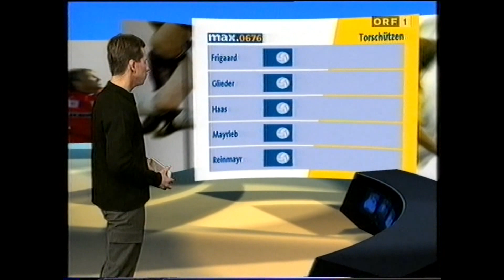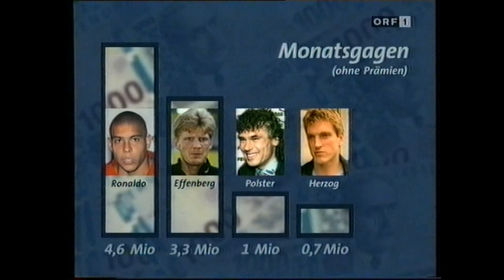18. Runde SV Ried - Rapid 0:1 (0:0) 21. 11. 1998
Rieder Stadion, 6.000, Hänsel
 RIED: Unger; Kitka; Glasner, Steininger; Rothbauer (75. A.Jank), Angerschmid, Stanisavljevic, Anicic (75. Hacker), H. Zeller; Brunmayr (64. Hartl), Sliwowski
RAPID: Maier; Braun; Schöttel, Zingler; Wimmer, Heraf, Adzic, Wetl (80. Hatz), Prosenik; R. Wagner (88.Saler), Penksa (60. Pürk)
 Tor: 0:1 (65.) R. Wagner
 Gelb: Heraf, Hatz